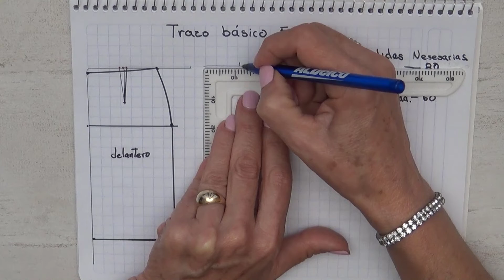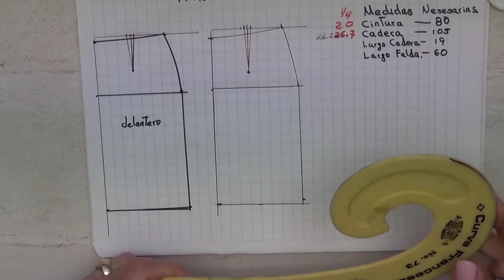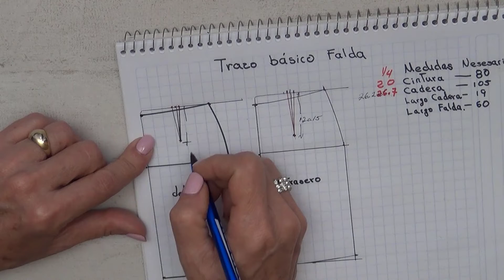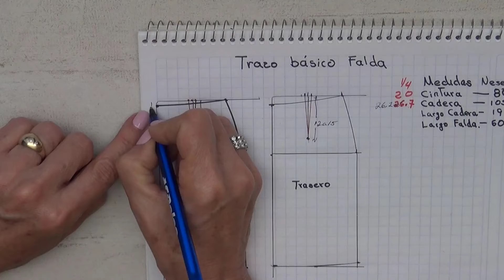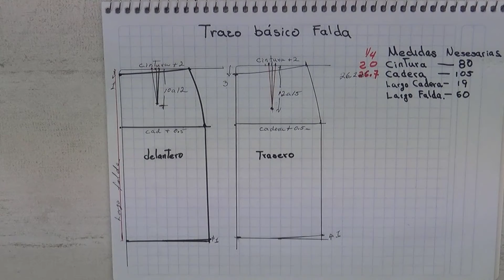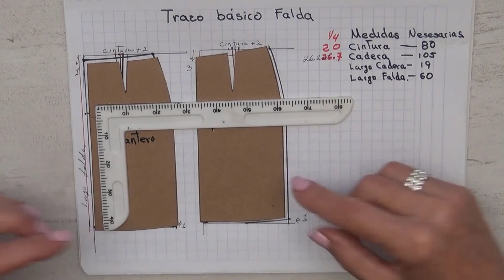Como hacer tus trazos a escala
Aquí les cpmparto ahora otro método de corte y confección muy sencillo de hacer en esté también les enseño como hacer los trazos a escala para que los tengas en tu cusderno o libreta y siempre a la mano para hacer cualquier consulta a la hora de hacer tus prendas y siempre con terminados de Alta Costura @QueAraHoy te dice como hacerlo paso a paso y te invito a suscribirte a mi canal, nuevo vídeo martes y viernes. No te los pierdas!!